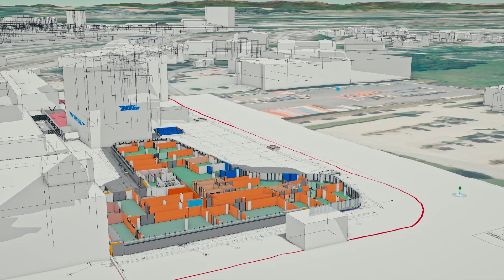STRABAG - Több mint egy építőipari vállalat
60 millió tonna kő és kavics, 5 millió köbméter beton - összesen 12.000 építkezésen! Új vállalati videónk reflektorfénybe helyezi az alapanyagokat, amelyekből építkezünk, és kiemeli mindazt, amit már ma véghez vittünk.